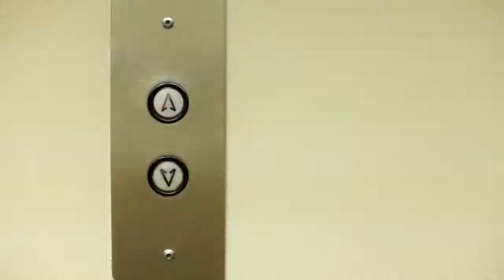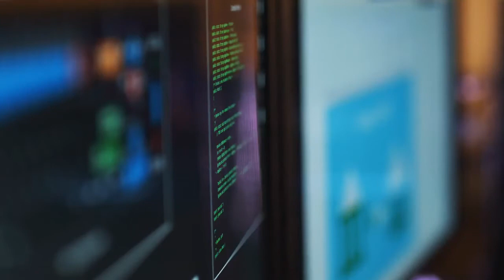What is casualty insurance?